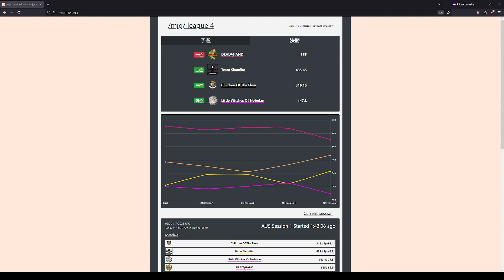/mjg/ league Finals AUS 1